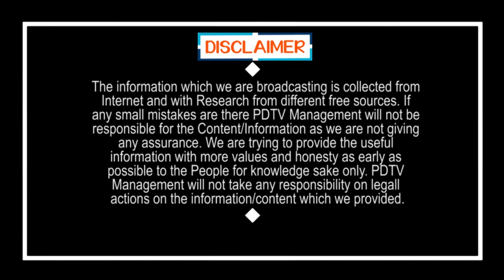Public Talk | Old Peoples Happy On Ys Jagan Govt |ప్రతి ముసలి వాళ్లకి జగన్ వచ్చాక అన్ని అందుతున్నాయి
ప్రతి ముసలి వాళ్లకి జగన్ వచ్చాక అన్ని అందుతున్నాయి